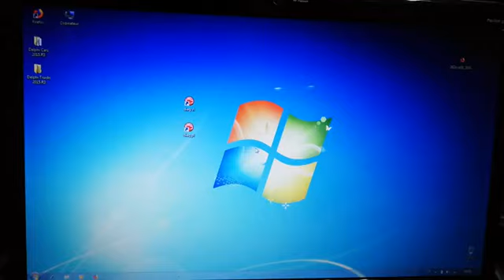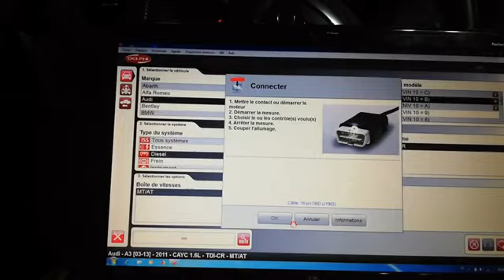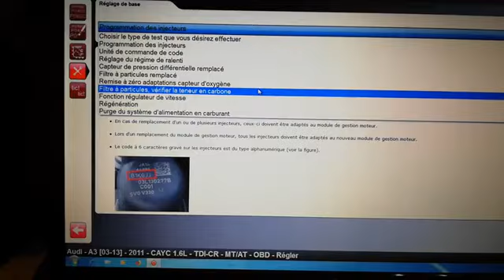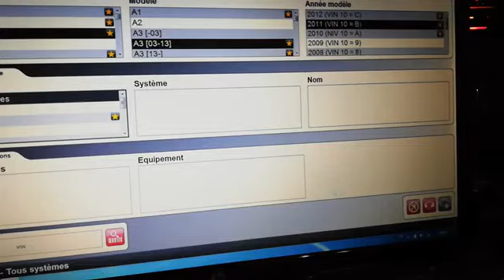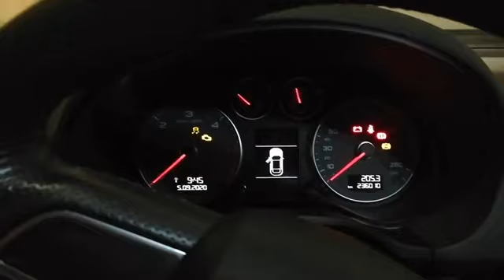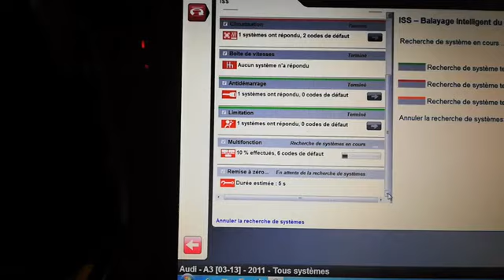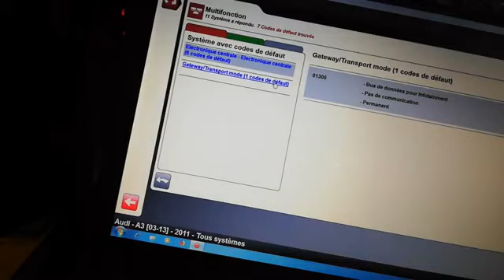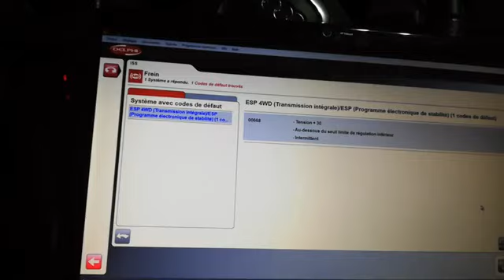ENCODER DES INJECTEUR AVEC DELPHI et AUTOCOM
SALUT !!!
Dans cette vidéo on vas voir COMMENT ENCODER DES INJECTEUR AVEC DELPHI
BON VISIONNAGE !